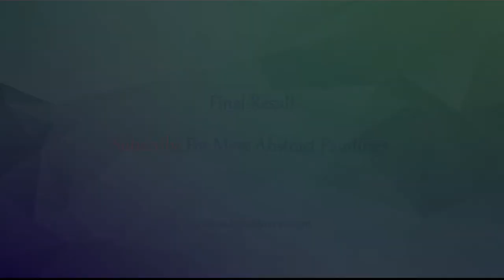Abstract Acrylic Painting - Cold Fire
Amazing Abstract Acrylic Pour Painting with cup pouring Technique

Colors Used for this pour painting:
Red
Orange
Blue
Yellow
Purple
Aqua
White

I love to hear your suggestions and ideas as it helps me to create better videos for you in future.

Common Materials Required for Fluid Painting:
 1. Acrylic paint

 2. Floetrol

 3. Silicone Oil

 4. Canvas

 7. Finishing varnish

 8. Water

        9. Torch